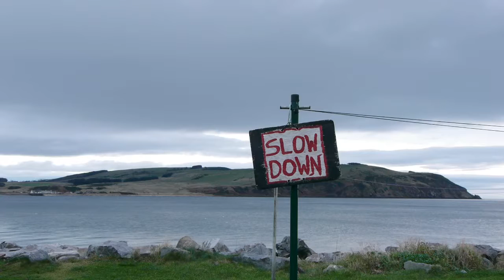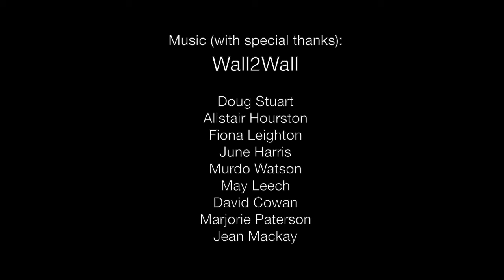Three Weeks in Cromarty (trailer)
As part of my three week artist residency at the Cromarty Arts Trust in Scotland, I started a documentary on local food production in the surrounding area. Part 2 of my residency is scheduled for September when I plan to finish it off. Many thanks to the directors and trustees of the Cromarty Arts Trust, Wall2Wall for providing the music, the interviewees, and many others for their support and help.